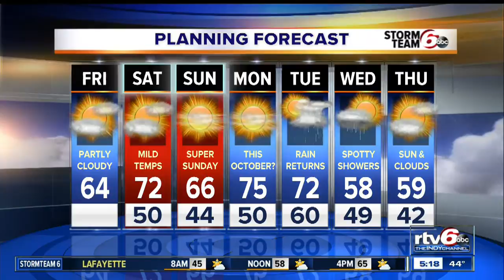Forecast: Warming trend on its way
Get ready to see the 70s on your thermostat!